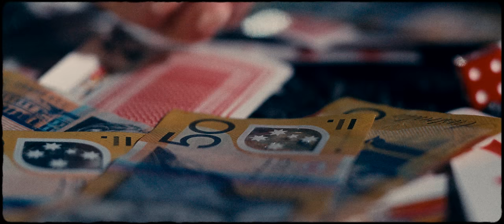Yung Gwopp - 95 (Official Music Video)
Track Produced/Mixed by Tyron Hapi
Directed by Bronson Moyle
Edited by Bronson Moyle
VFX - Bronson Moyle
DOP - Bronson Moyle
Grip - Tristan Solar-Young and EWCA AU
AD - Eliz Le
VFX Makeup - Tyler Marshall
Set Assistants - Jonah Hair, Luis Campbell and Gypsee McCarthy
Actress - Kat Shumack
Extras - Bailey Gould, Cal Rowan and Jack McPherson

LYRICS
I take a little bit of drugs, I cannot lie
So pick up the phone baby, I need some help
I hate it when I feel alone, I cannot lie
I get it, I get it, I get it, I need some help

Shawty I got problems, I don't feel this often
Can I light this cigarette one last time
I know that I'm crazy
Can I call you baby yeah
I can't be alone again

So can we ride, ride for the summer and die when we both 95
I know I got some problems baby
Yeah yeah

You were with me way before the deal
Now we poppin' Rose', all we do is chill
I'm just living out all my dreams, girl I can't lie
When you suckin', my face shows how it feels
I will die, I will fight, baby I will kill
Now we cruisin' in the candy paint, it's a good ride

Yeah yeah